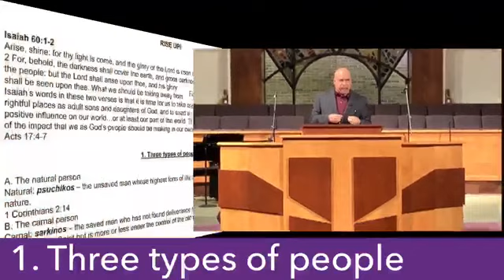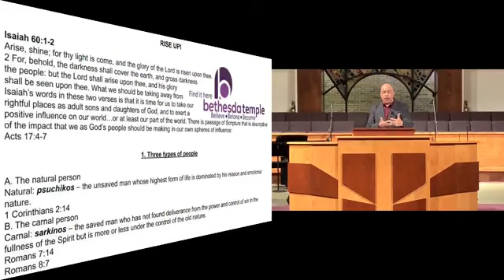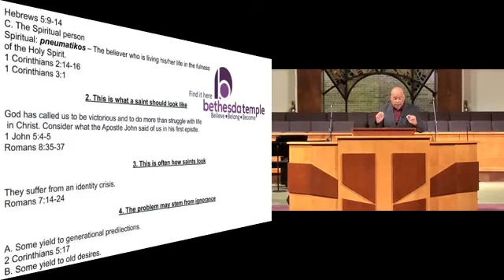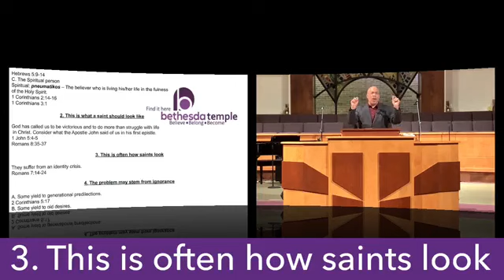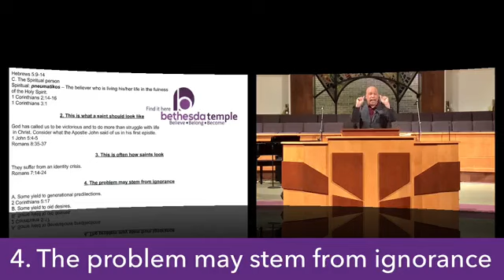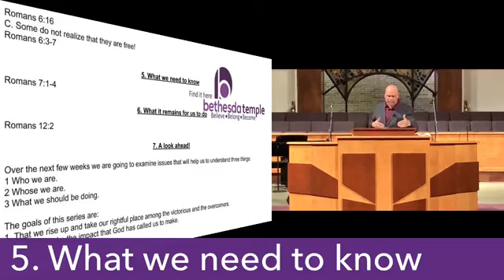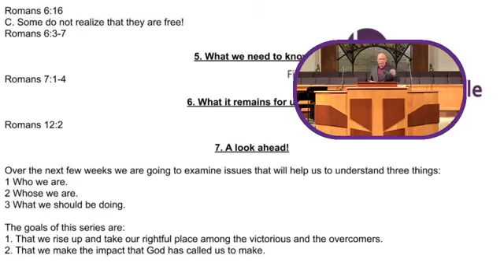Rise Up! (Session 1)